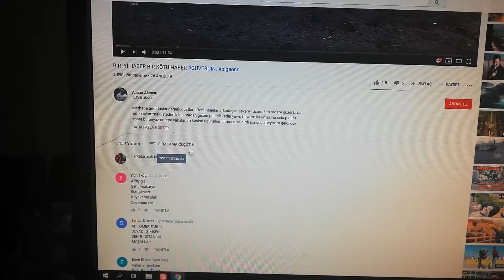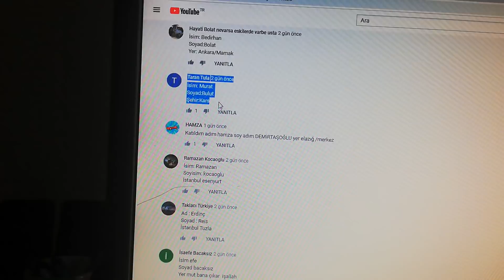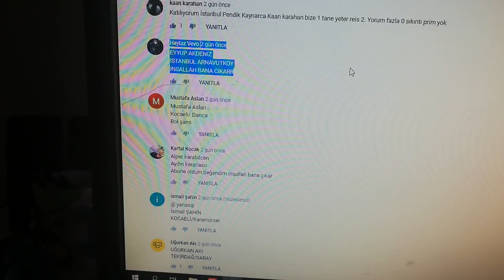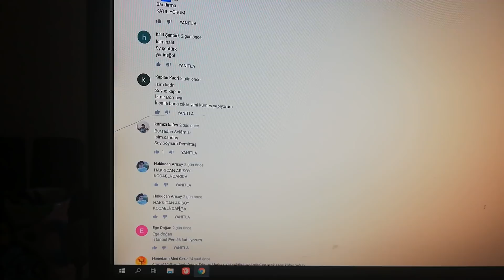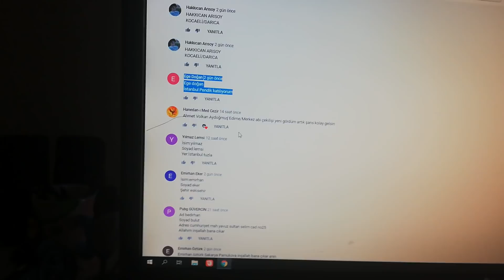ÇEKİLİŞ SONUCU. Arka Tepe Paslı, Sinekli Sabuniler Kime Çıktı ? Arka Tepe, Paslı Bozlar.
Birol Karalı çekiliş sonucu, Birol Karalı hediye kuş çekilişi, Birol Karalı hediye güvercin çekilişi, Birol Karalı çekiliş, Güvercin video, Güvercin videoları,